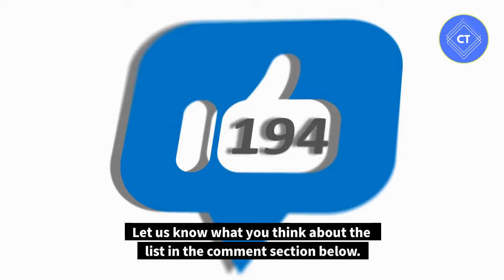Top 5 places To Visit In Taiwan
This video lists the top 5  places To Visit In Taiwan